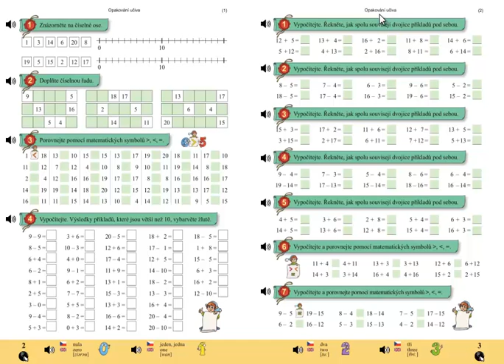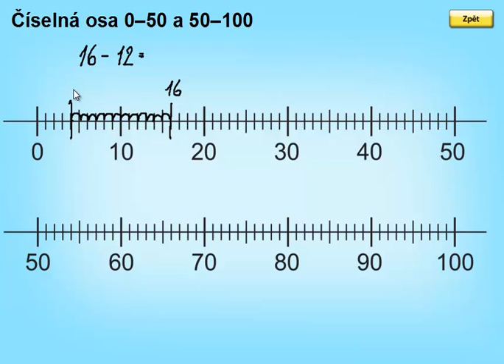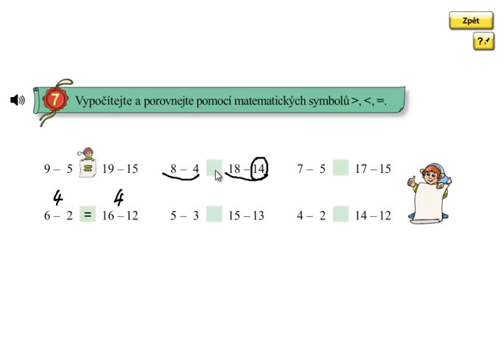Matýskova matematika 5.díl, strana 3, cvičení 7